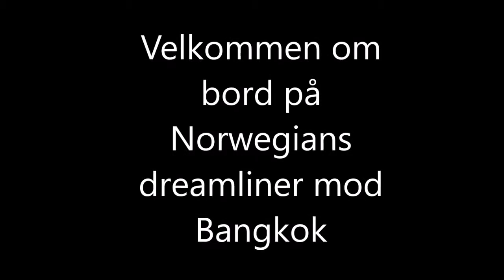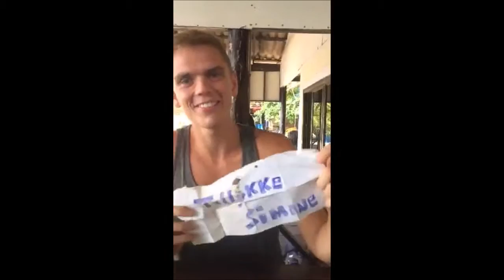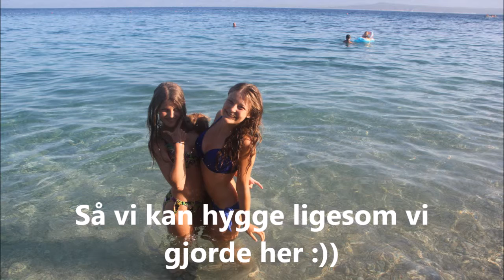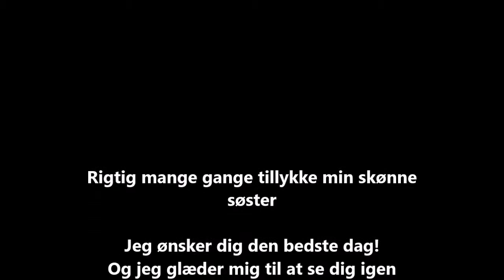Simones konfirmation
Tillykke min dejlige søster